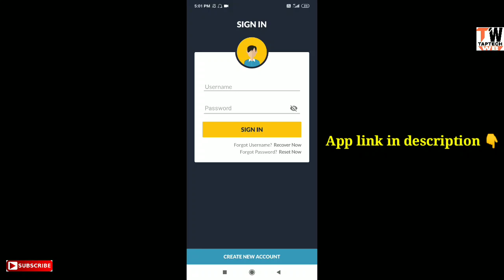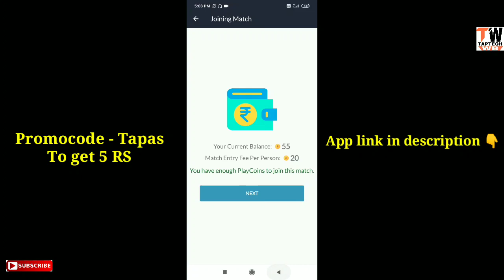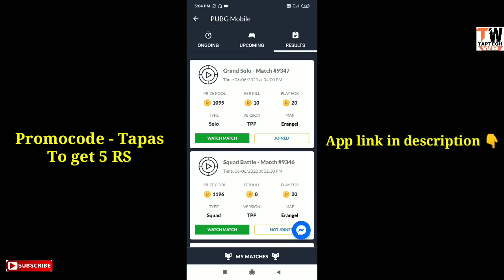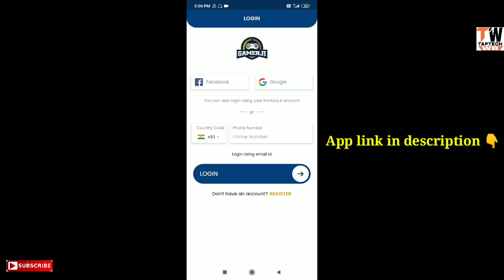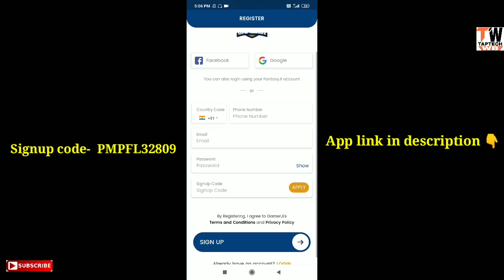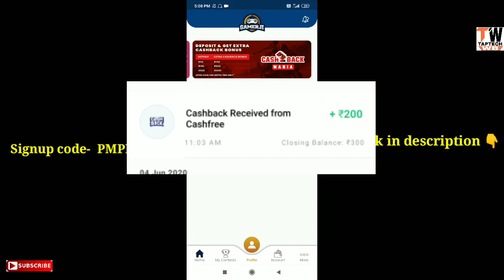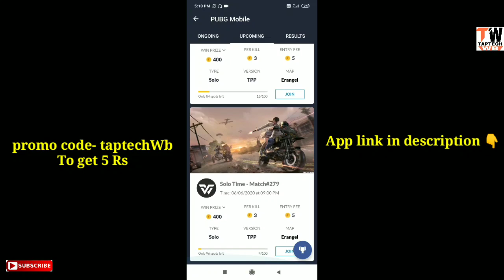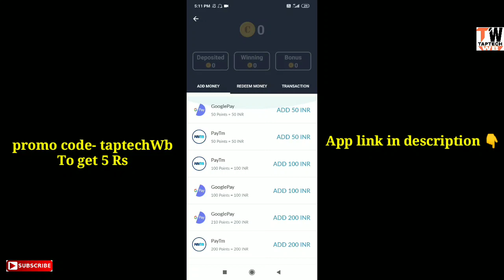| How to earn money from Pubg Mobile | পাবজি খেলে কীভাবে টাকা ইনকাম করবেন | Bangla |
Hi bandhura... Welcome to my channel... Welcome to another video. To guys ei video te ami apander bolbo apnara kivabe pubg mobile game khele taka kamaben..So guys video ti sompurno dekte ekdom vulbenna... to video valolagle...like 👍👍👍👍👍👍👍👍👍👍 kore deben. Share korben... R subscribe kore deben pubg related video jonno Like share and subscribe... 👍👍👍👍👍👍👍👍👍👍👍👍👍👍👍
SUPPORT BENGALI GAMING COMMUNITY 🙏🙏🙏🙏🙏🙏

Sign up code- PMPFL32809

🔴You can also follow my on--

easy way to earn money from pubg mobile bangla,
How to earn money from playing pubg,
Best apps for earn money,
Pubg mobile tips bangla,